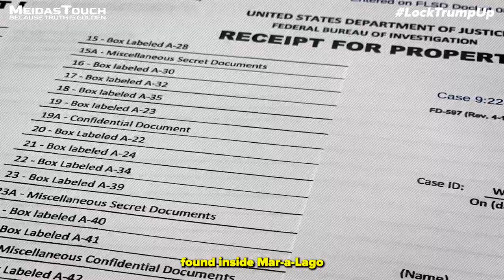you can hate him, you may like him but you cant ignore DONALD TRUMP/ your views on raids and trump?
Uploaded 1836+ Designs to Redbubble, and still learning, if i can earn you too can

what are your views, comment.

krishna tripathi monika